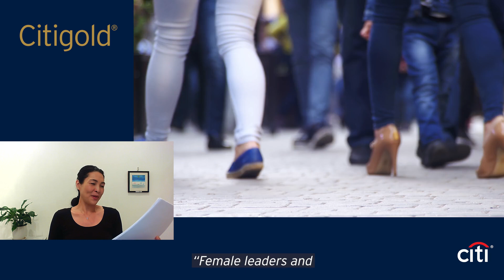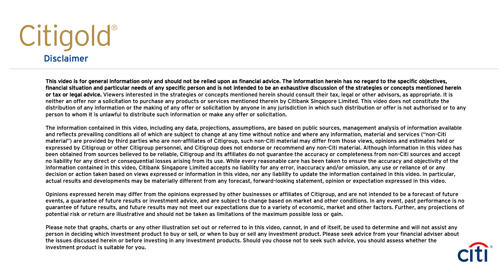Citi Market Watch: S3EP4 (Get What You Want by Attraction)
Catch the 4th episode of Citi Market Watch Season 3, your source of current investment insights. Join Audrey Cheong, Citigold Private Client Portfolio Counsellor and our host, Lo San John, Head of Investment Consultants, as they go boombayah about soft power and its impact on investments. Find out more about the connection between quality companies, brand loyalty, client retention and gender equality.